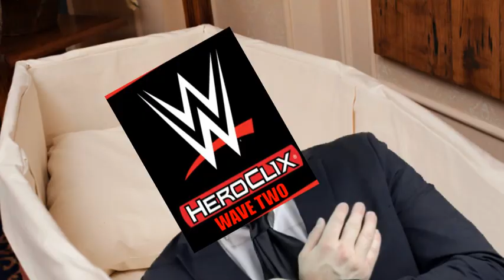WWE HEROCLIX WAVE 2 FUNERAL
With the official modern age rotation news it’s time to lay our beloved Heroclix to rest